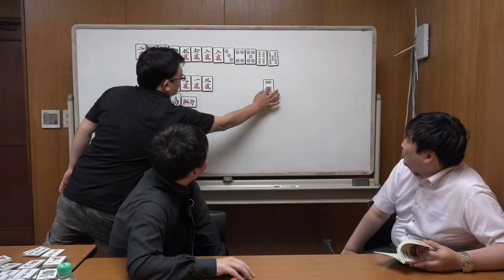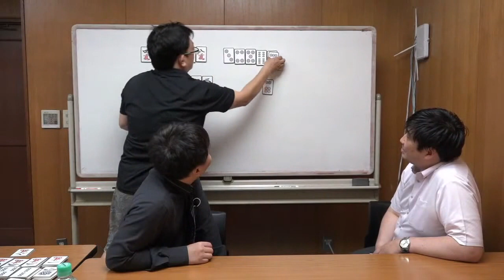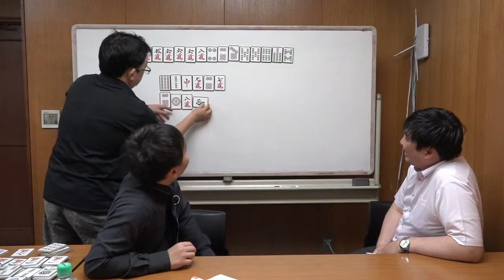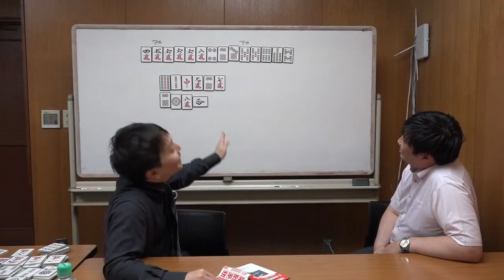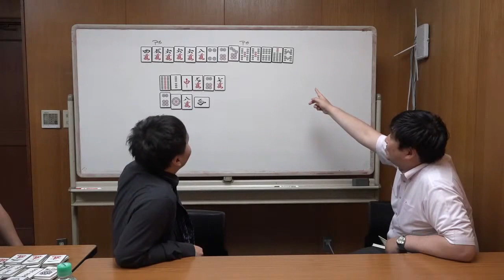【リーチの一発目】鈴木大介 vs 堀慎吾【現物切るな】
現麻雀最強位鈴木大介の書籍「麻雀強者の流儀」は正しいのか？
新Mリーガー堀慎吾プロが鈴木大介と討論！（生放送なので何が起こるか分かりません）
進行・梶本琢程